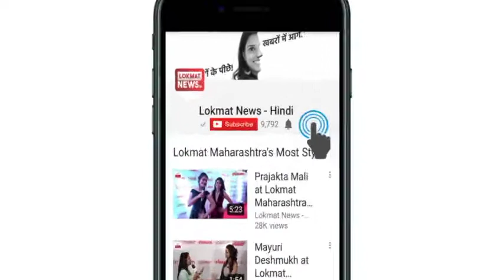Streets of Thane, Mumbai water-logged due to incessant rains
Streets in Thane and Mumbai were spotted water-logged as rain lashed the city on Monday. The consecutive rainfall throws the normal life out of gear. Locals witnessed heavy water logging in the streets as heavy showers lashed the city. Many parts of the city are facing flood-like situation. According to India Meteorological Department (IMD), heavy rainfall is likely to occur in Mumbai, Raigad, Thane and Palghar.